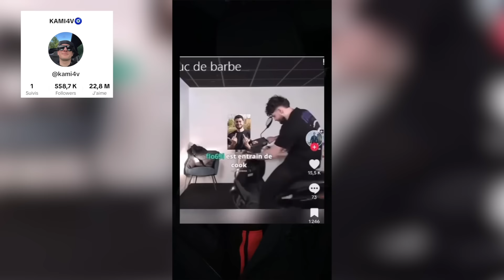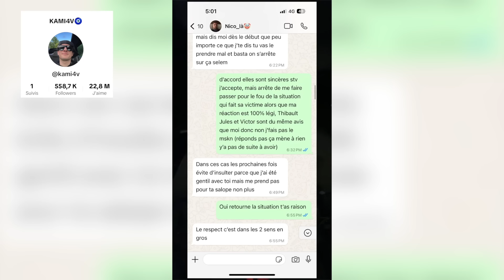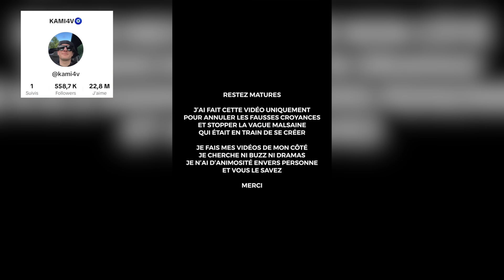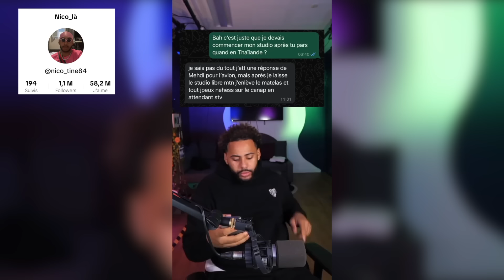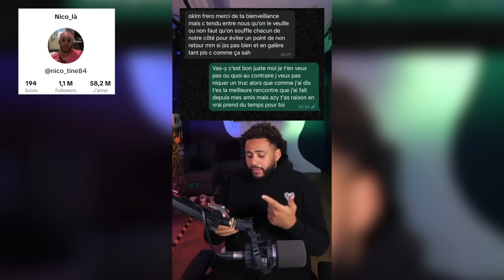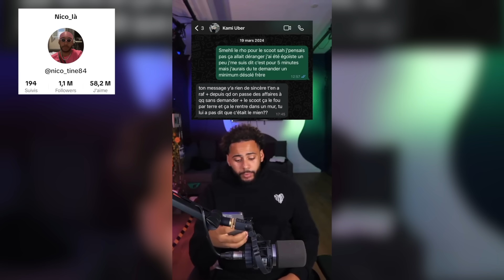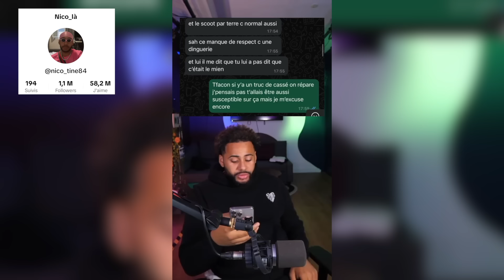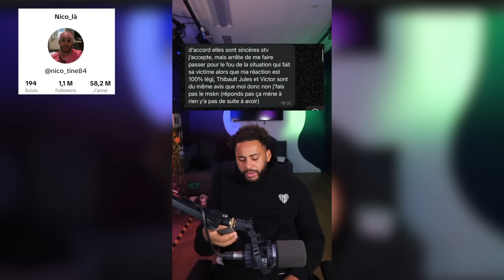IL LUI VOLE SON SCOOTER POUR UN LIVE !